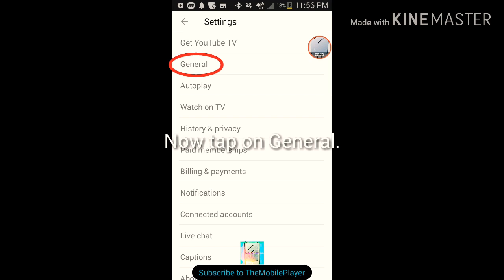How to Turn On Dark Theme In YouTube On Mobile